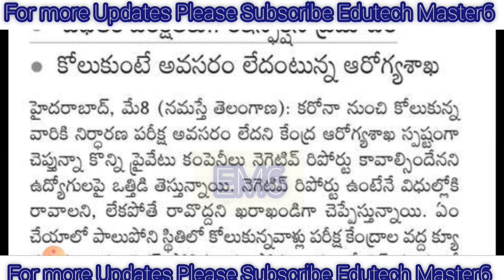ఉద్యోగులకు భారీ ఊరట |ప్రభుత్వం స్పష్టమైన మార్గదర్శకాలు అయిన తప్పని ఇబ్బందులు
Big Relief to Employees
PRC Should Release immediately

11TH PRC
11th prc fitment and basic pay details
11th prc telangana latest news
11th prc andhra pradesh
11th prc telangana
prc andhra pradesh latest news
11th prc ap latest news 2019
11th prc telangana latest news today
11th prc telangana
11th prc fitment table
11th prc fitment and basic pay details
11th prc latest news
11th prc in andhra pradesh 2019
11th prc telangana latest news 2019
ana latest news 2019
11th prc ap
11th prc fitment and basic pay details pdf